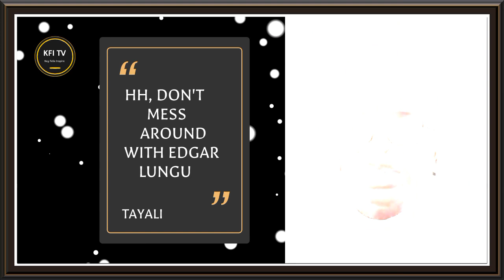TAYALI warns president HH Not to mess around with EDGAR LUNGU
Opposition EEP President Chilufya Tayali has warned republican president H.E Hakainde Hichilema not to Mess around with the former president EDGAR CHAGWA LUNGU.